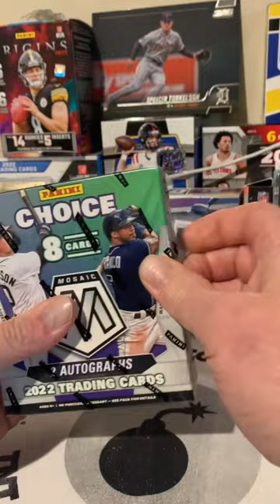💥💥💥2022 MOSAIC BASEBALL CHOICE BOX- NEBULA/PEACOCK HUNTING💥💥💥